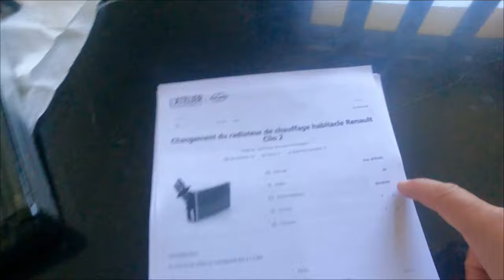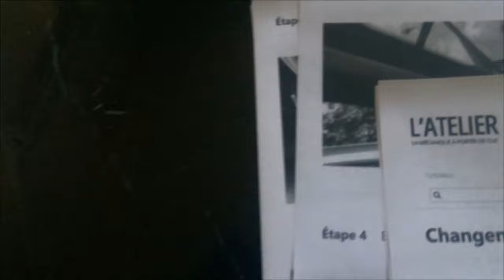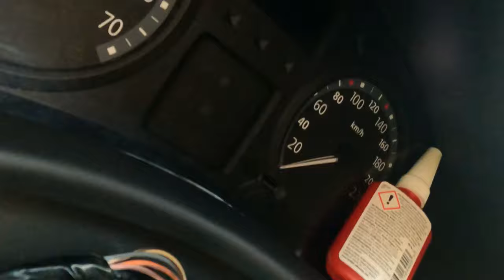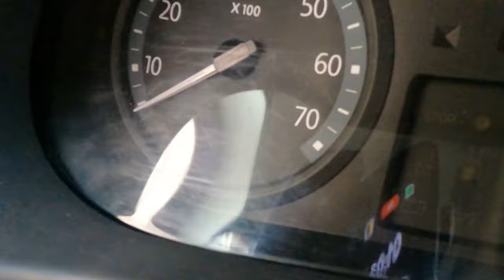CHANGEMENT RADIATEUR DE CHAUFFAGE CLIO 2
Ce n'est pas un tutoriel, il y en a déjà beaucoup, mais passer 10 heures pour remplacer une pièce qui coûte 20 euros et qui est facturée plus de 1000 euros chez Renault, c'est incroyable.